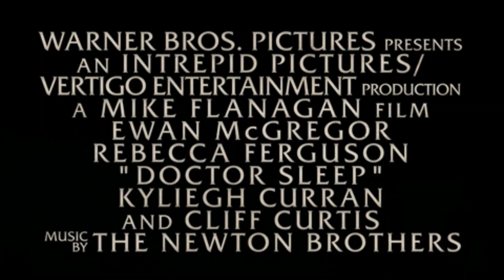September 2019 | Popular movie trailers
The latest movie trailers!